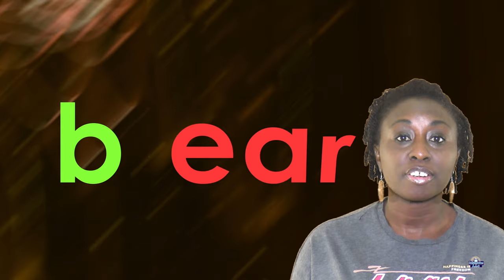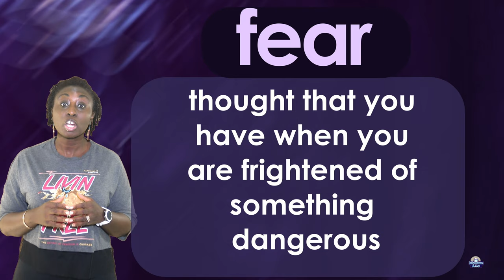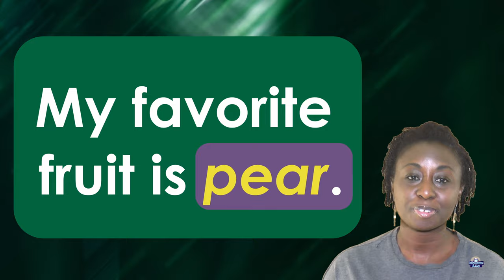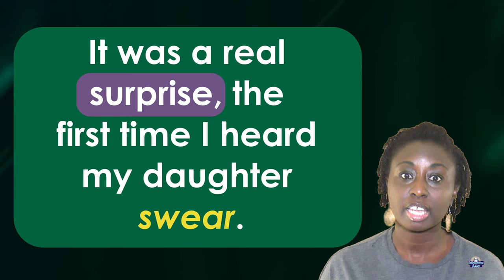ear Word Family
bear, dear, fear, gear, hear, near, pear, rear, tear
wear, year, clear, shear, smear, spear, swear